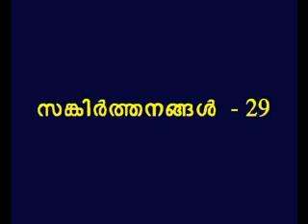Psalms 29 Malayalam Picture Bible